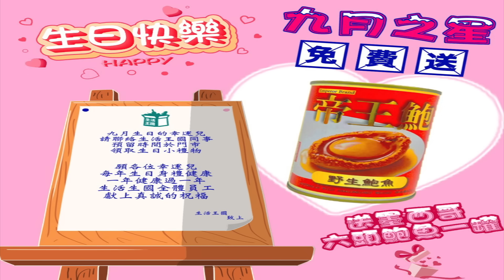林作、陳怡被捕！JPEX風暴來了！ ｜大肥看天下 2023年9月18日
林作、陳怡被捕！JPEX風暴來了！
荔枝角站 長沙灣道889號 華創中心22樓2203室 (荔枝角地鐵站D2或A出口)
門市營業時間: 10:30-19:30 假期照常 (如果偷懶會預先通告)

請訂閱大肥看天下:

 / 大肥看天下
請訂閱一人唔收聲：

直接過數/ Payme：
Payme: 59222628
請將入數收據WhatsApp 至 : 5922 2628